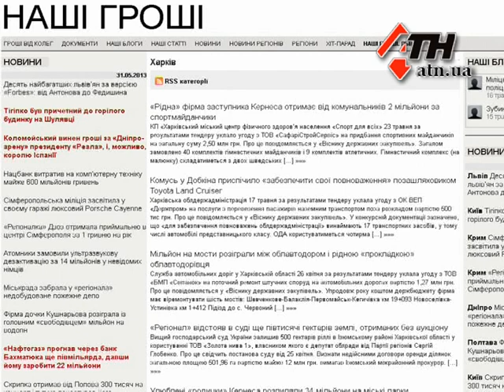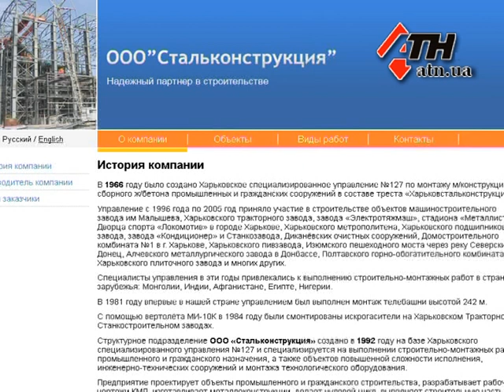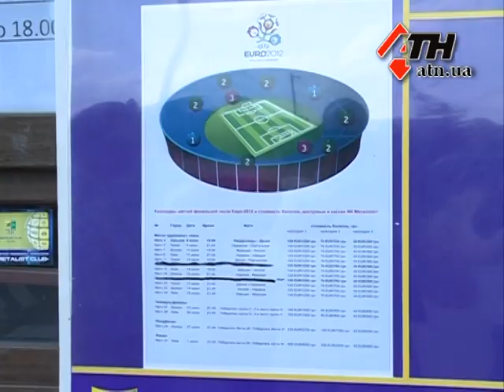31.05.13 - По два раза по счетам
Двойные расходы для отдыха харьковчан. По данным издания "Наші гроші," парк Горького реконструируется уже по второму кругу. По крайней мере, это касается ограждения вокруг аттракционов. Так, "Вестник государственных закупок" сообщает, что в апреле был проведен тендер, по условиям которого необходимо установить ограждения вокруг 37 аттракционов на сумму 4,84 миллиона гривен. При этом заборы вокруг аттракционов уже существуют, более того, они существовали во время открытия парка, в августе прошлого года, когда его инспектировал Президент. Дальше - больше, оказывается - проведенный апрельский тендер не единственный. В январе этого года, последили информацию "Наші гроші," по тем же самым техническим условиям прошел еще один тендер на строительство 37 оград. Тогда заказ стоил бюджету — 4,12 миллионов гривен. При этом выяснить, сколько и когда были потрачено на парковые ограждения - четыре, почти пять или даже более восьми миллионов гривен - не удается. У мэра вопрос о деньгах как всегда, вызывает болезненное неприятие.